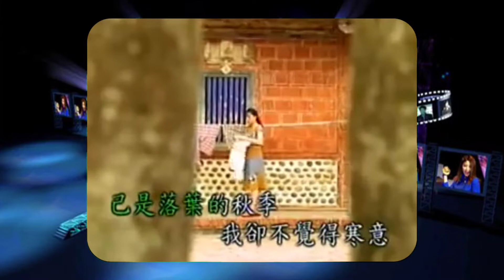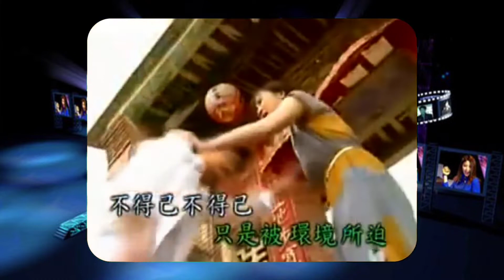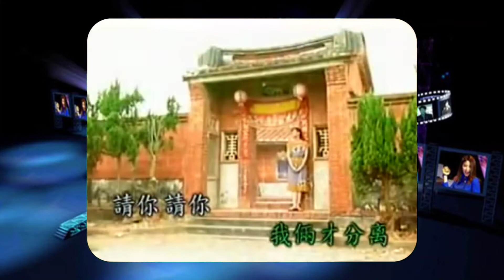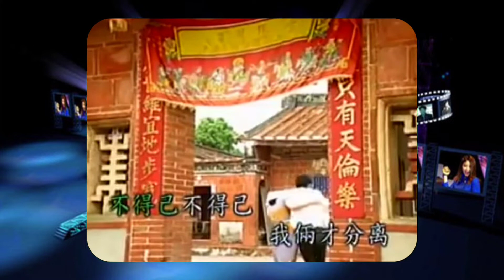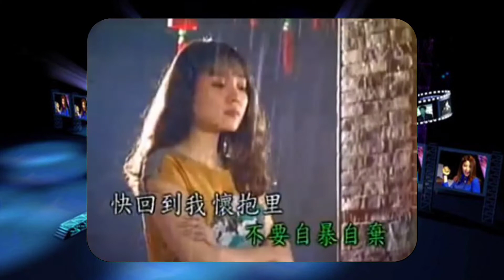《又是细雨》韩宝仪演唱